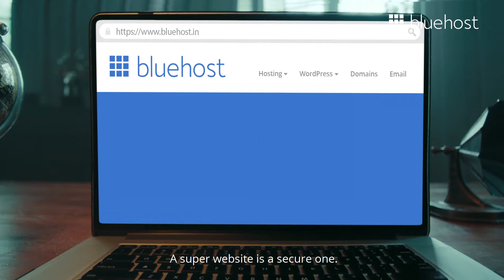Website Security Matters | Meet Super Secure Sakshi PoweringTheCreators BluehostIndia (Ben)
Always concerned about your Website's Security?
Bluehost gives you Free SSL and Automatic WordPress Security Updates, thus keeping your Websites
Get Started with Bluehost